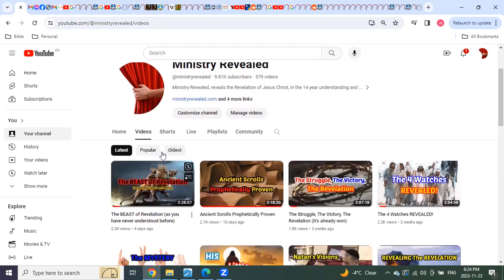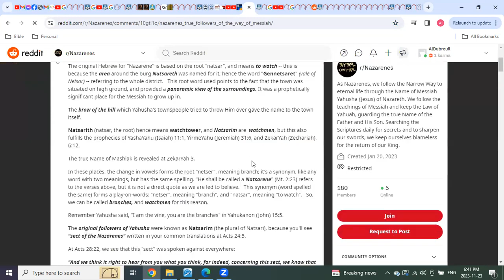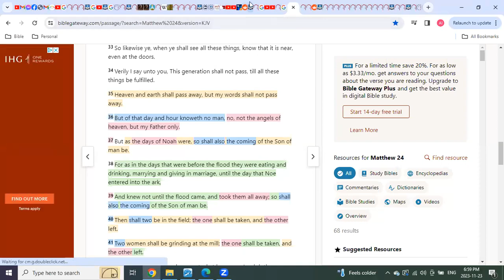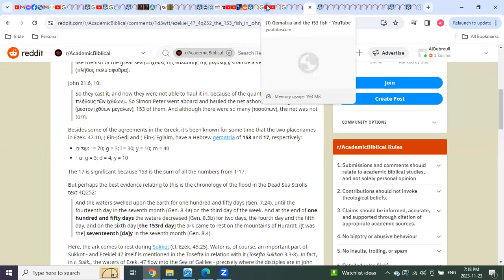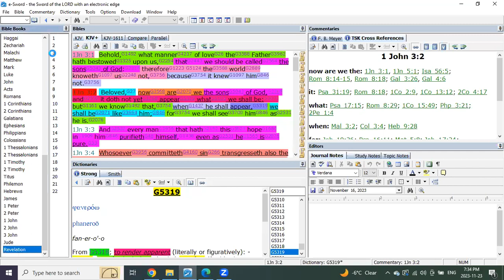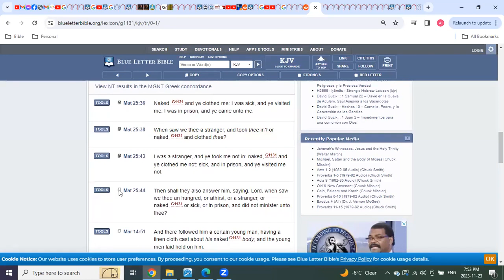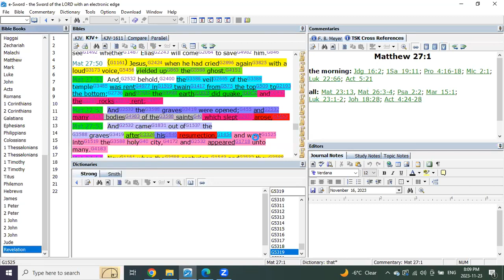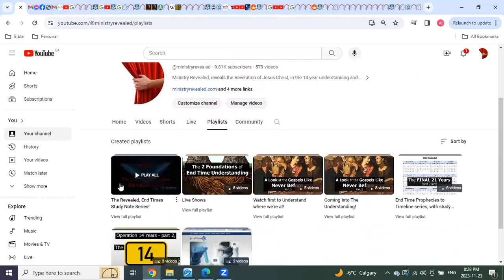The 153 Fish understanding like never before 1